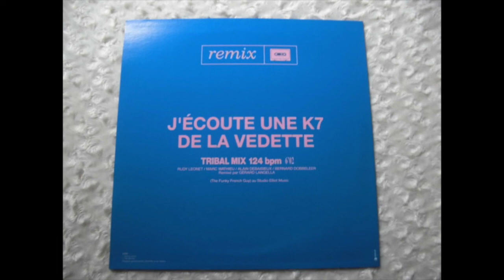La variété - j’écoute une K7 de la vedette (tribal mix)--WRONGSPEED:33rpm+10